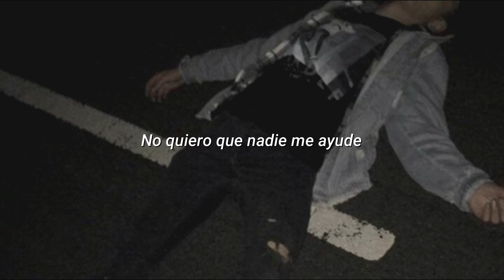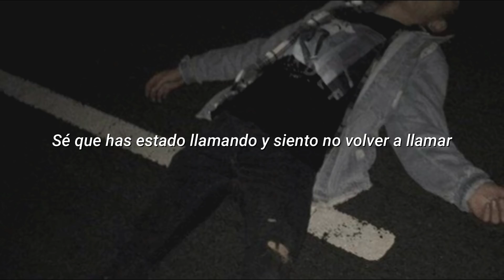NF - Dreams (español)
NF

Lyrics:

[Verse 1]
Yeah, most of my life's full of sad days
Started at a young age
Yeah, bought a house but I've been livin' on stage
Tryna find the real me, I ain't found it yet
Wake up every morning feelin' like I'm guilty
Talk to God, "Can you hear me?"
Lately, I'm a mess
I don't want no one to help me
Yeah, I don't want no one to help me and

[Pre-Chorus 1]
If you think I make decisions based off of what you think, then you're wrong
Can't nobody think for me, I got my own thoughts
Sometimes you don't know what you had until it's all gone, 'til it's all gone
If I took the hand that was dealt me then I would be nowhere in life
Yeah, I had to think smart
Threw away the deck and got my own cards
Long before I had the money to afford a car

[Verse 2]
Most of my life's full of regrets
Things I wanna take back, yeah
Wrote you a letter, wish that I had never sent that
Didn't even make sense, I don't even know
All I know is I get lower on the weekends
They tell me I should make friends, I just sit at home
Lately, I've been off the deep end, yeah
I've been off the deep end and

[Pre-Chorus 2]
If you think that I'm 'bout to change who I am just for you then you're so wrong
As I kid I built a house around my broke heart
Sometimes you don't know what you had until it falls apart, 'til it falls apart

[Verse 3]
Yeah, I'm reminiscin' back to both of us laughin'
Playin' old records, thinkin' every one of 'em's classic
Windows down, we on the street up in Michigan rappin'
We talked about it, but never really knew it could happen
My confidence about as low as the gas is
We didn't have the money for it, so we'd turn the key backwards and sit in parking lots for hours 'til the battery crashes
I think that we related 'cause both of us were lookin' for answers
A couple months ago I drove into Gladwin, got me all in my feelings
It's somethin' 'bout bein' somewhere that's familiar
Pull in the gas station, open up the tank then I fill it then laugh
Would I move back? Mm, not in a million, but I appreciate the memories we had
I know you've been callin', sorry I never call back
I know I've been distant, you know I never meant that
You can tell the family how I'm doing if they ask
I'm just doin' me